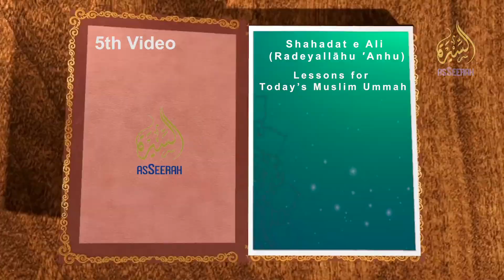Shahadat Ali: Lessons for Today’s Muslim Ummah | شہادت علیؓ میں امت کے لئے کیا سبق ہے |अली की शहादत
Shahadat e Ali (R. A.): Lessons for Today’s Muslim Ummah
 شہادت علی میں امت مسلمہ کے لئے کیا سبق ہے ؟

This video explains the circumstances and situations in which Ali Radeyallāhu ′Anhu رضي الله عنه sacrificed his life. He defended the institution of Khilafah (Rashidah) till the last breath of his life. We discussed in this video the unfortunate situation where he has to fight in two rebellious civil wars.
After the martyrdom of Ali Radeyallāhu ′Anhu, and a short period of Khilafat of Hasan Radeyallāhu ′Anhu, the institution of Khilafa, the most sacred political system demolished, and the kingdom of Banu Ummayah established.
We drew the following conclusion;
After electing/nominating your Islamic leadership with the consultation with Muslims;
1. Always choose the constitutional path, Follow the rules and regulations, negotiate at the table, don’t turn violent;
2. Obey your leader. Love, help and support him;
3. Provinces/States and any government institution must not supersede Central/Federal political power;
4. We have to struggle to establish the system of Khilafat e Rashida again.

JAWED ANWAR
Presenter

Experience:
Muslims Weekly, New York (Publisher & Editor in Chief) 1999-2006
Seerah West Monthly Print Magazine, Toronto (Publisher & Managing Editor) 2007
Don Valley News Monthly Print Magazine, Toronto (Publisher & Managing Editor) 2010
News Blog DailyMuslims.com, (Publisher & Editor) 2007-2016
News Blog AsSeerah.com, RaastaNews.com 2011-
Datalog Monthly, Karachi (Publisher & Managing Editor) 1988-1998
Jasarat Daily (Columnist) 1990-
Takbeer International Weekly. Karachi (Sub Editor)   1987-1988
Seerah Mission School, Toronto (Founder President and Principal), 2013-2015
Written and published hundreds of articles, columns, features, news reports at both print and electronic media.

Education:
Master of Arts in Journalism